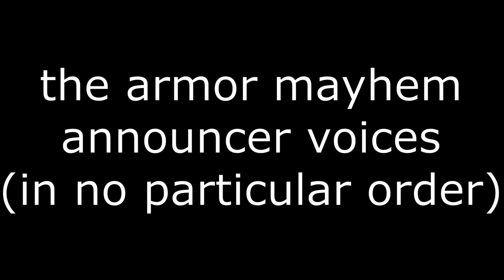the armor mayhem announcer voices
In no particular order. Also nobody else did this.
voices by Mick Lauer('Rice Pirate')
taken from the game's files